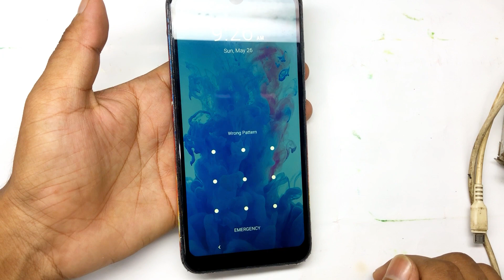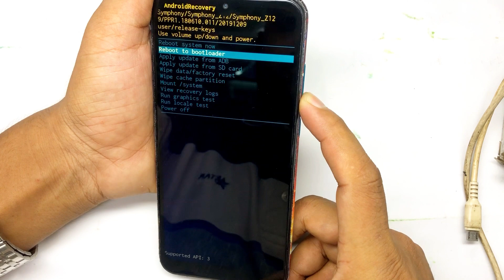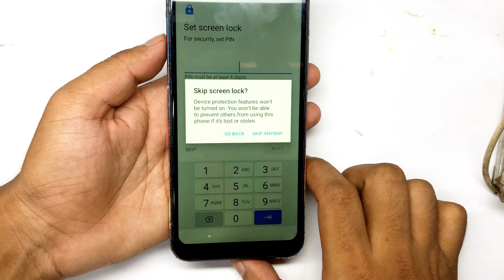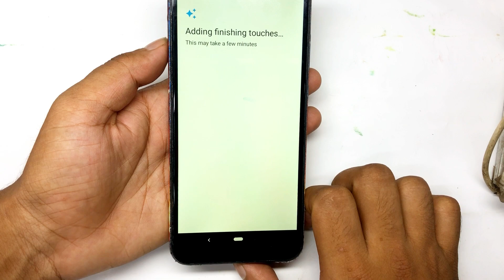Symphony z12 hard reset / Factory Reset Symphony z12 / pattern lock / formet symphony phone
Welcome to the Mobile Servicing Center 22
This Video is Symphony phone hard reset done.
easy sulition Mobile tips and trick